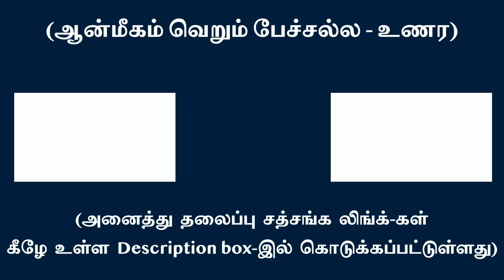சதா உள்பேச்சால் ஆன பயன் அகந்தைக்கு வலு சேர்ப்பதே! | சுவாமி அருணாசல ரமணன்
Constant inner chatter strengthens the ego